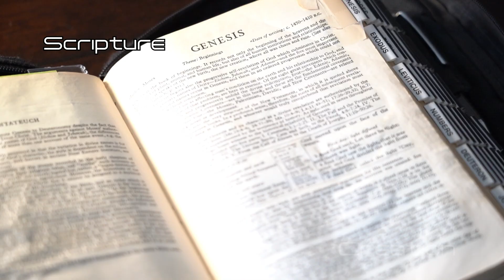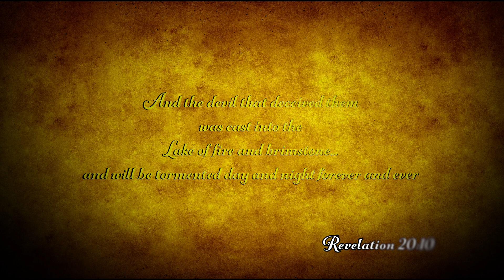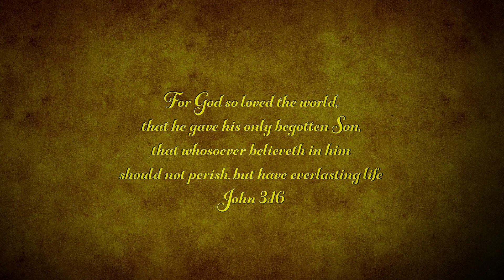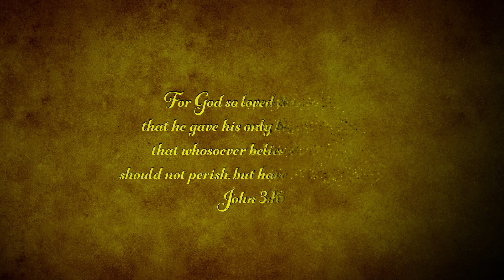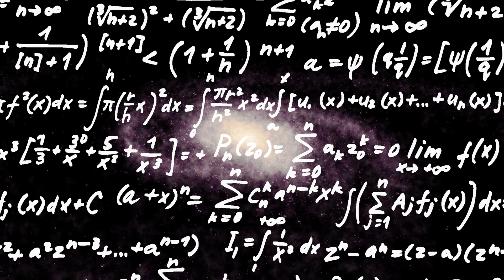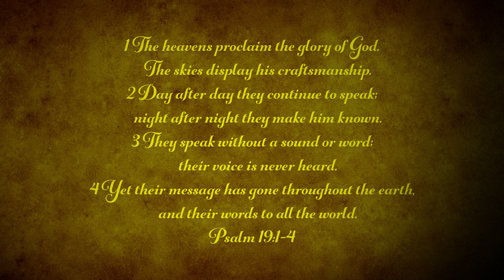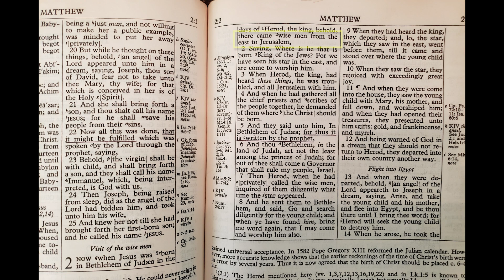The Science Behind the Bible - Episode 1 of 5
This is the episode 1 in a 5 part video series. If you have not watched the previous episodes yet, you should start with those.

This documentary series compares the biblical account of creation to the big bang and evolutionary explanations provided by science... the results may surprise you!